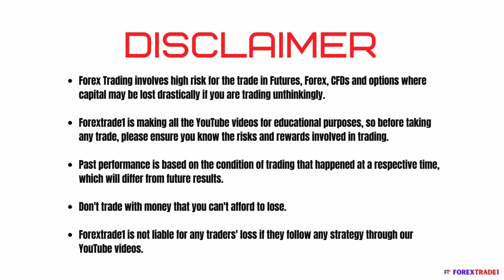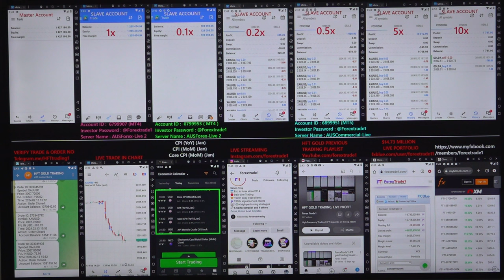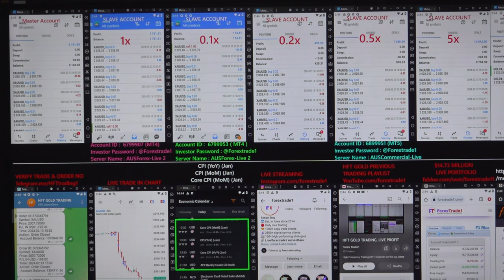HFT Gold Trading based on US market (13-2-2024)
Chapter
00:00 Introduction
00:08 1st Trade Places as per NFP Data
00:30 $2150 profit booked
05:25 Verify All the Accounts Profit booking and Data

We have done HFT gold trading based on the US market movement and have given consistent profit.

HFT gold trading is done based on the below data:
» Core CPI (MoM) (Jan)
» CPI (YoY) (Jan)
» CPI (MoM) (Jan)

1x profit booked = 2150 USD
Investor Account Details: